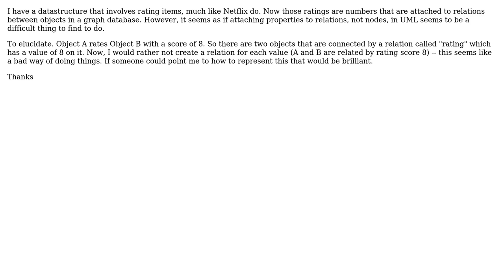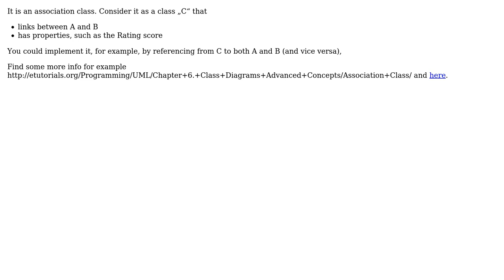Software Engineering: Need to model properties on relations in UML. How is this done?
With thanks & praise to God, and with thanks to the many people who have made this project possible! | Content (except music & images) licensed under CC BY-SA | Music | Images & others | With thanks to user Walter Kuhn user Peter K. user David Boshton and the Stack Exchange Network Trademarks are property of their respective owners. You are responsible for your own actions.